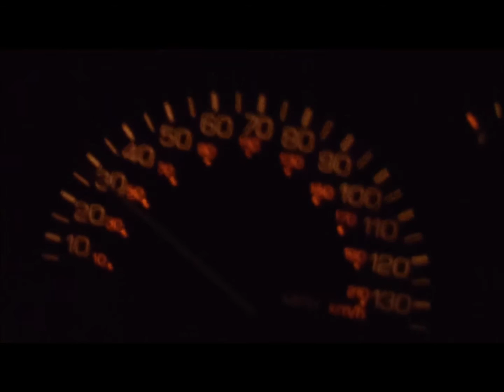1994 Saturn SL2 Auto 0-60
This is my Dad's 1994 Saturn SL2 doing a 0-60MPH run. The car has the 1.9 DOHC 4 cylinder with higher miles on it. This was done in "performance" mode.